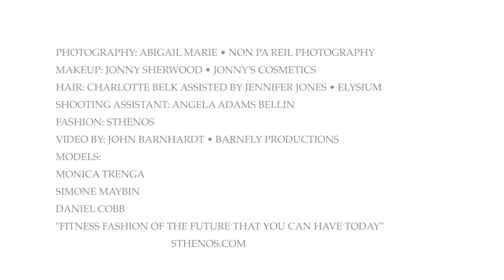Oblique Magazine's Sthenos Fashion Shoot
Emmy Nominee John Barnhardt, owner of Barnfly Productions, shot this incredible behind the scene video of our fashion photo shoot that will appear in the 2013 July/August issue of Oblique.

Thanks to our great team below for all your help!!

Johanna Stavrakaki/Sthenos. Photographer-Abigail Marie/nonpareil photography, Makeup-Jonny Sherwood/Jonny's Cosmetics, Hair-Charlotte Belk and Jennifer Jones/Elysium, Angela Bellin/photo assistant, Monica Trenga/model, Simone Maybin/model, Daniel Cobb/model.